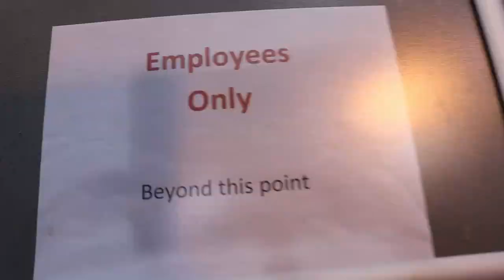Behind the Scenes-The Butterfly Aviary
Take a look at how we prepare the Butterfly Aviary each morning.